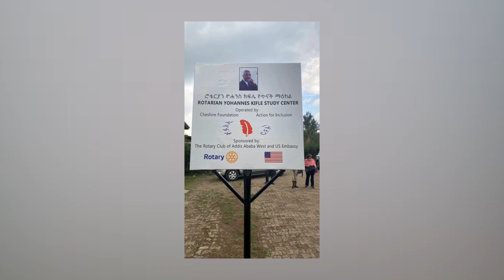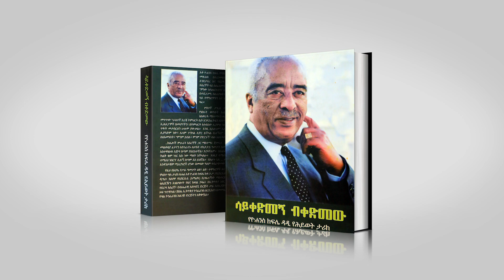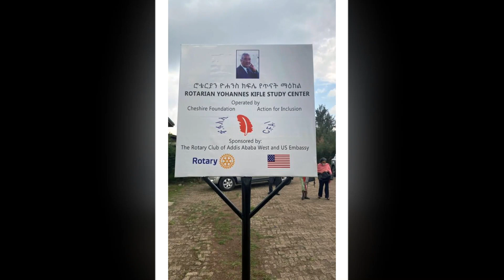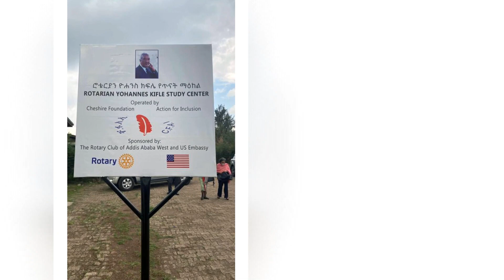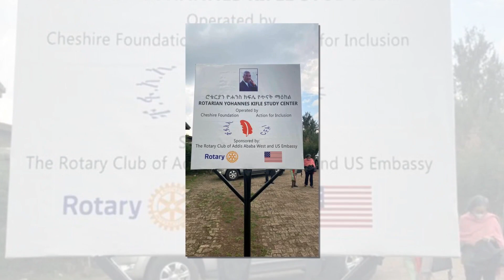ሳይቀድመኝ ብቀድመው ምዕራፍ 17 አሰቃቂ ምሽት በአንድ ቀን ፤ከኢትዮጵያ አየር መንገድ የሀላፊዎች ስብሰባ አዳራሽ(ቦርድ ሩም) ወደ ዓለም በቃኝ